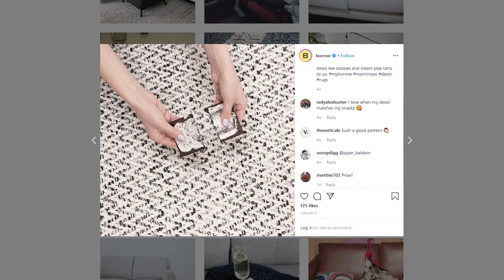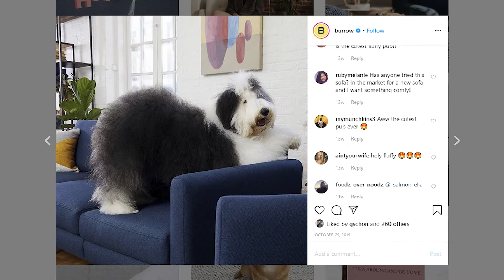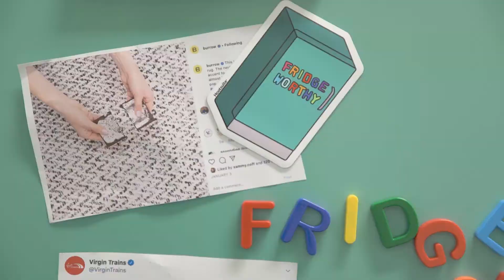How to sell products to us on Instagram [FRIDGE-WORTHY EP 6] social media post inspiration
FRIDGE-WORTHY is a very serious and prestigious social media awards show where two social media experts break down the best social media posts from brands in 2022. In Episode 6, our hosts take a hard look at what it takes to sell a couch on Instagram. Wow VERY inspirational!

Looking for the best social media post inspiration, ideas and examples for your social media strategy and/or marketing plan?

📚CHAPTERS 📚
0:00 introduction to our social media awards show
0:43 and the award for Best Rug Picture that Doesn't Fill You With Crippling Shame About Your Own Home goes to.
1:52 Hot Takes and Takeaways for social media pros

Hootsuite Labs is powered by Hootsuite's own social media marketing team. We experiment and share results to help you succeed on social media.